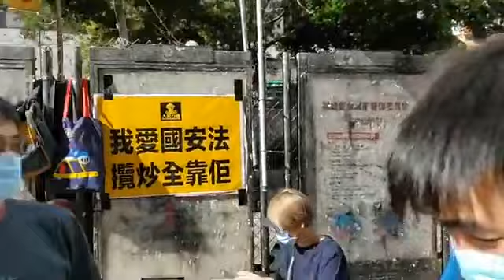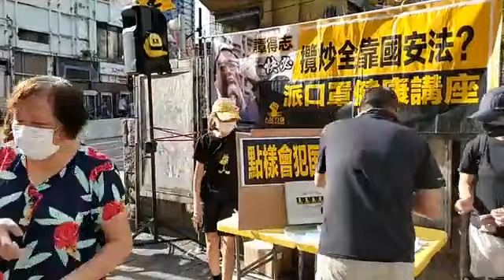譚得志（快必）和你睇日蝕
譚得志（快必）fb